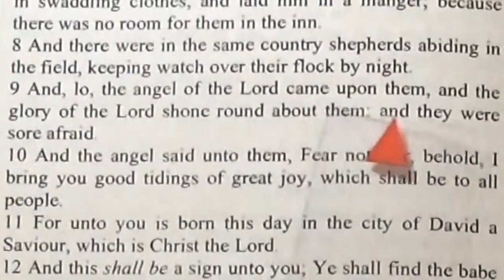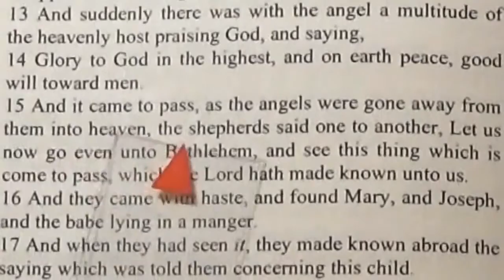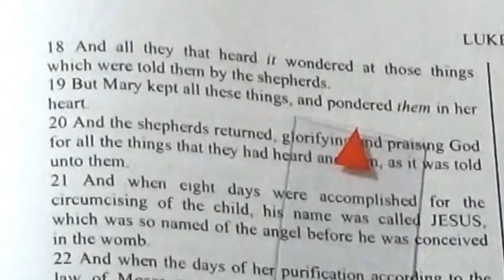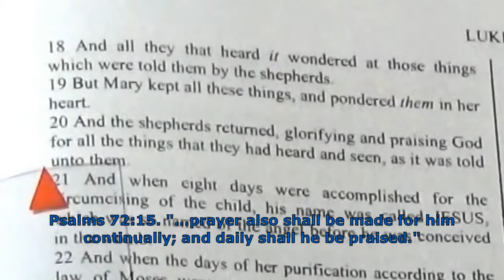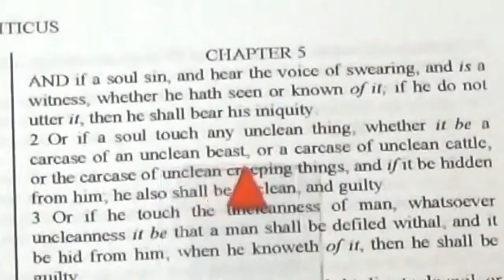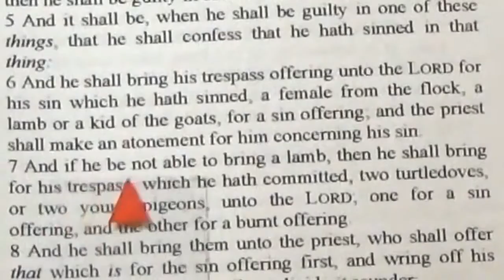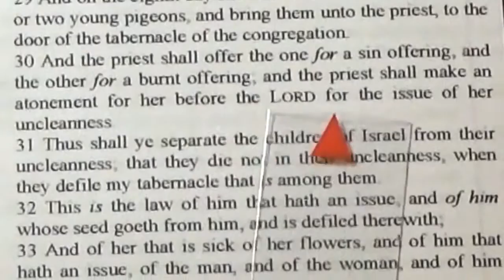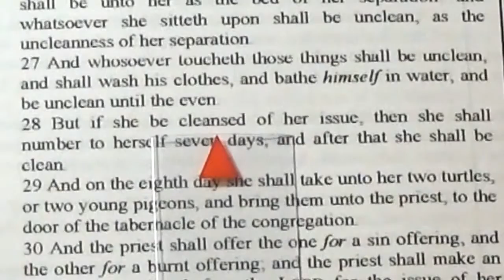Mary, her heart and her doves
Luke 2 and the secrets about Mary every catholic aught to know.

We are King James Bible Believers from the Western Cape of South Africa.
Verses were read from the KJV.